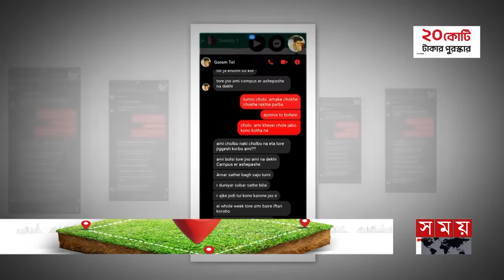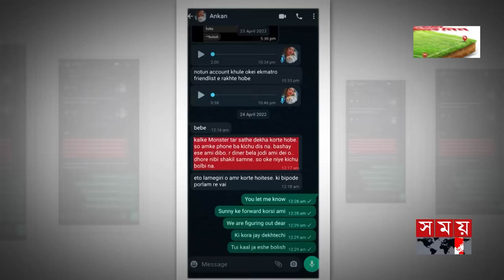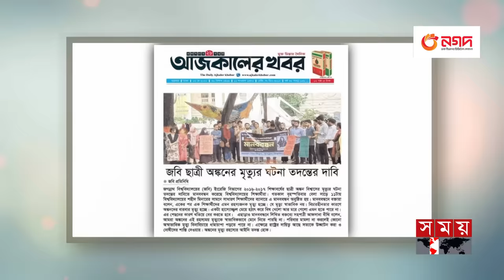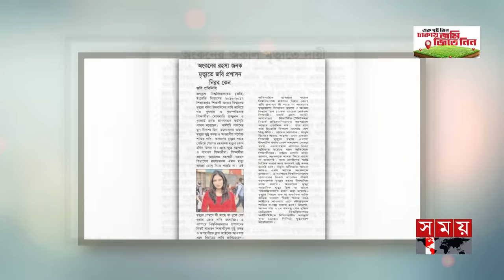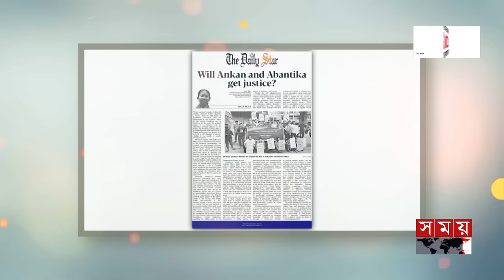অবন্তিকাকে কি ম'রতে হতো যদি অংকন বিচার পেত? | Abantika | Ankan| Jagannath University Student Protest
Somoy TV: t.ly/Se1z
Somoy TV Bulletin: t.ly/iqIq
Somoy Entertainment: t.ly/3dWC
Somoy Sports: t.ly/iASp
SOMOY TV ISLAMIC: t.ly/zU6a

Somoynews.tv: t.ly/Y7ab
খেলার সময়: t.ly/xJ5H
সময়ের গল্প: t.ly/EW3M
এ সময়ের বাণিজ্য : t.ly/m3ir

Groups:
Somoy TV (Official)✅: t.ly/ajiO
Somoy Entertainment✅: t.ly/8CLh
Somoy Business✅: t.ly/4xaJ